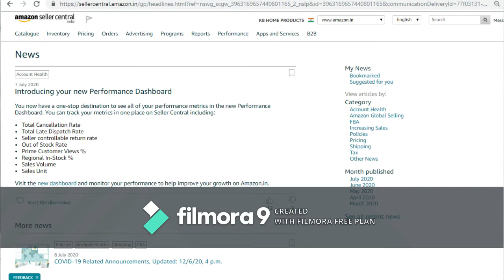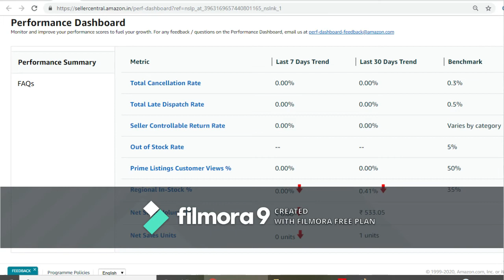Amazon New Performance Dashboard Launched 2020 | You can Check 8 Performance Metrics directly.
Hello Friends presenting new update of amazon.Now You can see your seller performance new dashboard For more details watch the video.For seller performance metrics.

Or
Any Business Query related to Ecommerce.

Have any doubt ? You can contact on given number or you can drop a massage in comment box.

For Free Training contact on above watsapp link.

 On this channel you will get the E-commerce Updates,E-commerce training and consultancy videos,Business Growth Tips, Unboxing of new items and new technology related videos.

JATIN YADAV
ECOMMERCE TRAINER AND CONSULTANT.